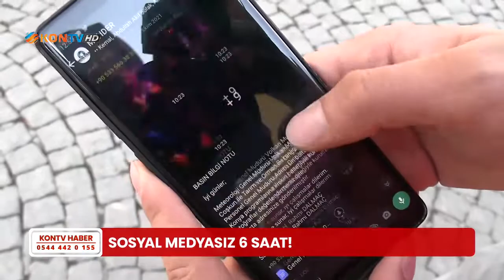Sosyal medyasız 6 saat!